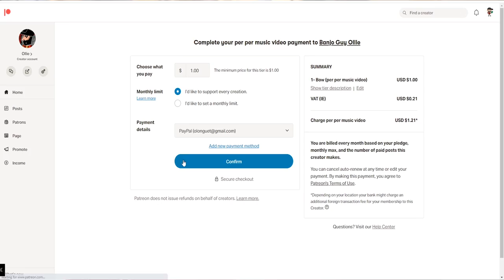Castlevania Belmont's Revenge - Praying Hands cover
✅ Instrument Wishlist (more instruments: more music!!)